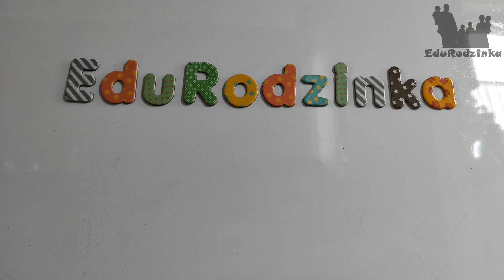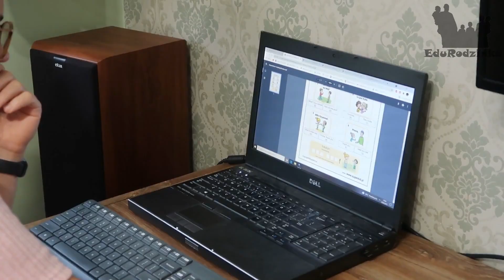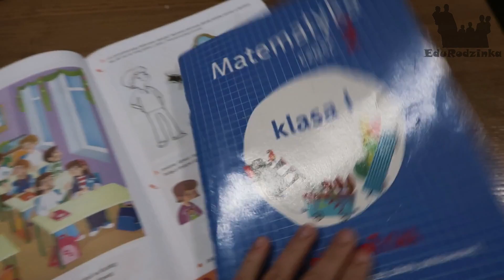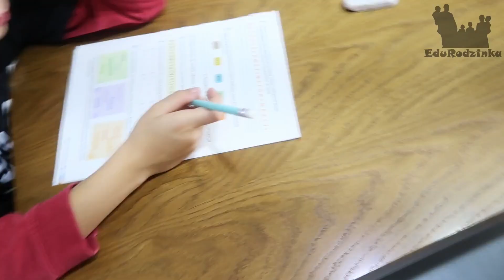Nasza codzienna rutyna w edukacji domowej!!!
Edukacja domowa to realizowanie obowiązku szkolnego poza domem. Na koniec nauki z każdego przedmiotu trzeba raz w roku zdać egzamin z całości materiału. W edukacji domowej rodzice biorą odpowiedzialność za naukę własnych dzieci. Na naszym kanale dzielimy się tym doświadczeniem.